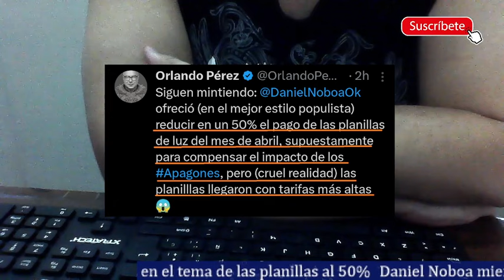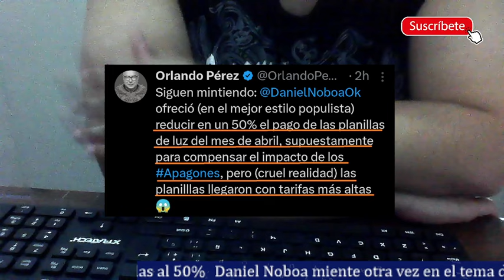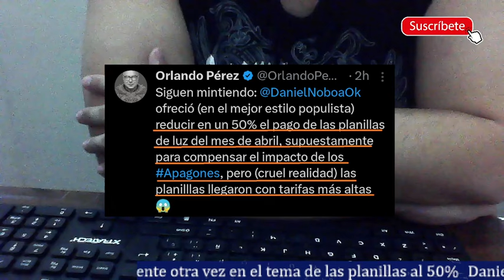Noboa miente otra vez con el subsidio del 50 en las planillas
Noboa sigue mintiendo a la gente, este tipo había dicho que subsidiará el 50% de las planillas del mes de abril pero los ciudadanos se están quejando que las planillas le están viniendo valores muy inflados respecto a su consumo. Noboa quiere compensar lo que no recaudó por IVA o es para inflar y luego decir que va a perdonar, otra promesa que no cumple.